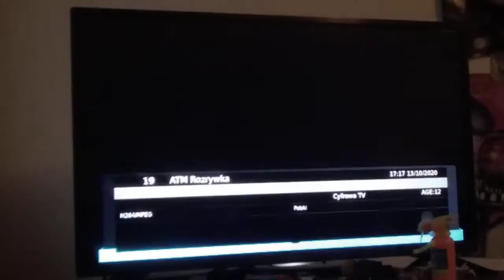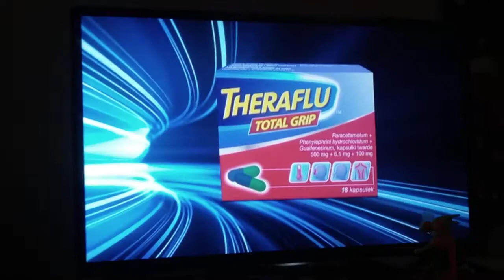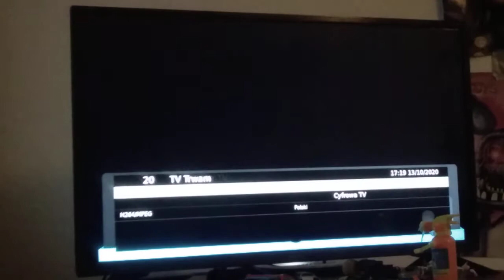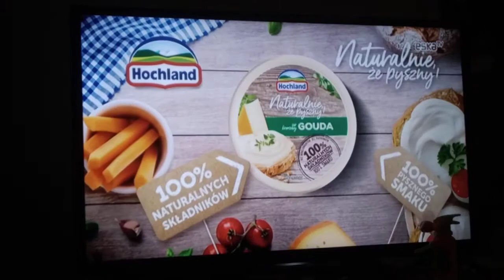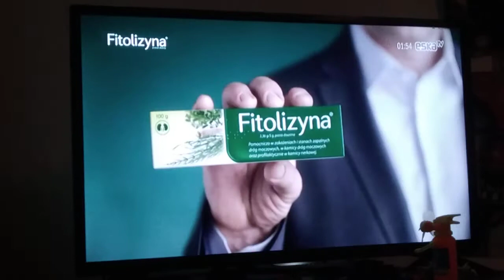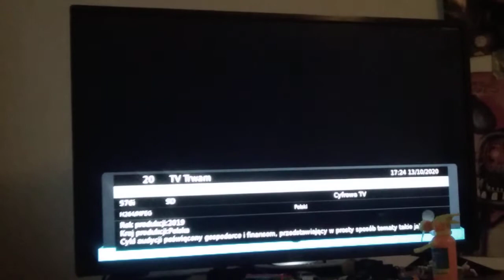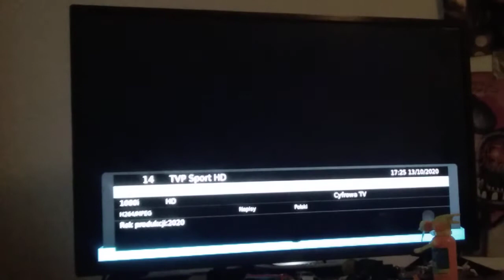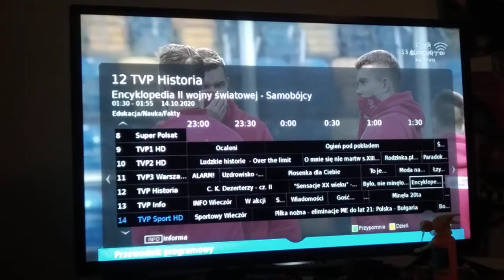Urywki z TV z 13.10.2020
Przepraszam za zakłócenia (powodem jest słaba antena).